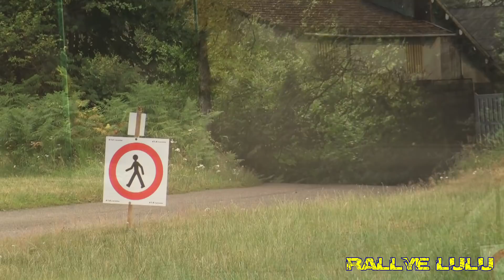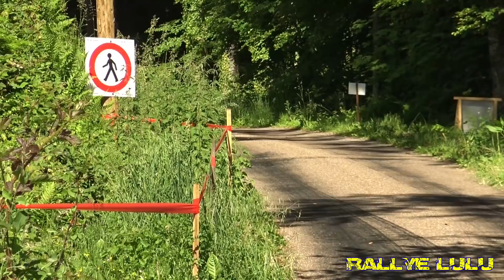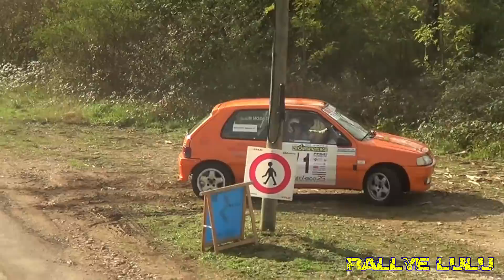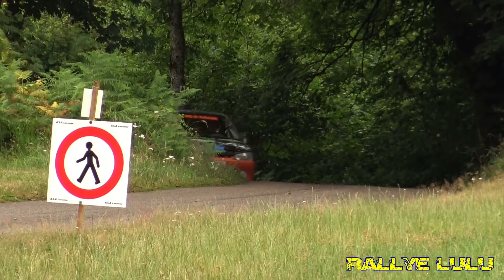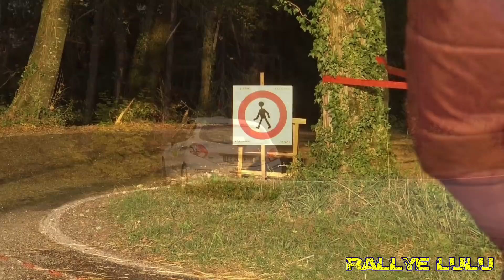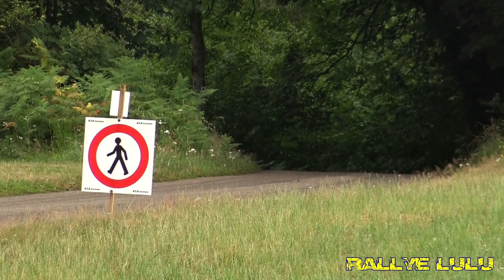BEST OF RALLYE 2019 [HD] Crash & Show-RALLYE LULU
Revivez le meilleur de la saison 2019 avec au programme du passage rapide,de la glisse et quelques sortie de route sans gravité